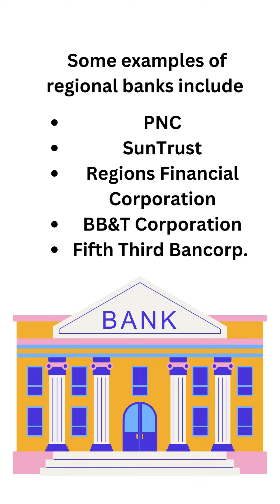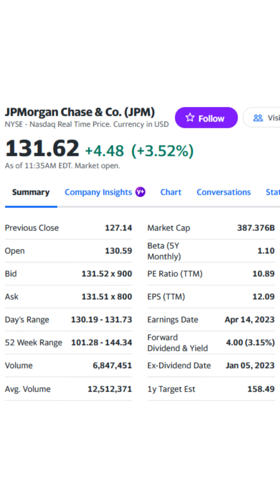Regional Bank ETFs Are they expensive given the banking crisis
Regional banks operate within a particular geographic region in contrast to a national banks that has a presence across the entire country. Typical financial services include checking and savings accounts, loans and credit cards. Some examples of regional banks include PNC, SunTrust, Regions Financial Corporation, BB&T Corporation, and Fifth Third Bancorp.
Regional banks operate in specific geographic areas, and therefore, are exposed to more risk that is predominant in those areas. Certain industries are more predominant in certain parts of the country. Regional banks also have less access to funding sources than national banks so they are more vulnerable to liquidity and funding risks during crisis. There is the possibility that regional banks are not as well diversified as national banks given a more limited range of investment opportunities.
As I look at the SPDR S&P Regional Banking ETF (KRE) I am seeing a PE ratio of 7.87. The price is around $46 as of this video. Chase is trading at a PE of 10.89. Bank of America is trading at a PE of 9.07. Wells Fargo has a PE of 12.40. I don’t believe there is enough of a discount on regional banks yet to justify the additional risk they carry. I very well may be wrong. Let’s see what happens during the rest of March and April.